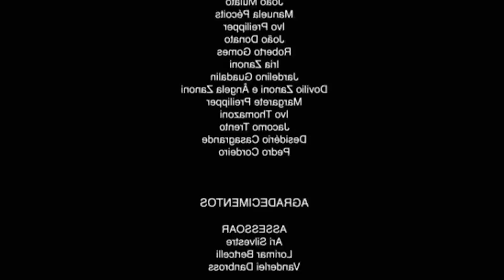ACERTE a PESSOA DENTRO da CAIXA! ( jogo da sorte )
⇃Segue aqui ⇂